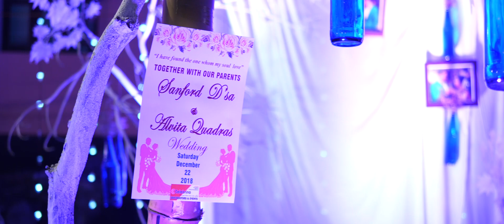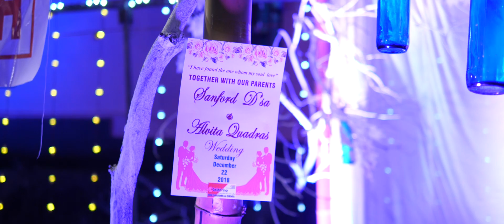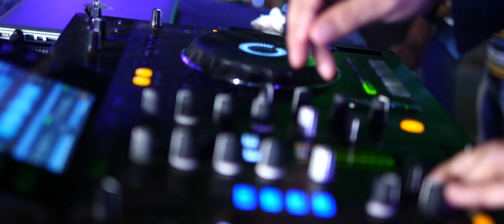Wedding highlights | Sanford + Alvita | Life in reels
Sanford + Alvita Wedding highlights ❤️

Music Credits 🎤
beautiful things  ( tim neufeld )
i do ( willy paul & alaine)

Important Links 🔌

Cheers ! 🍺